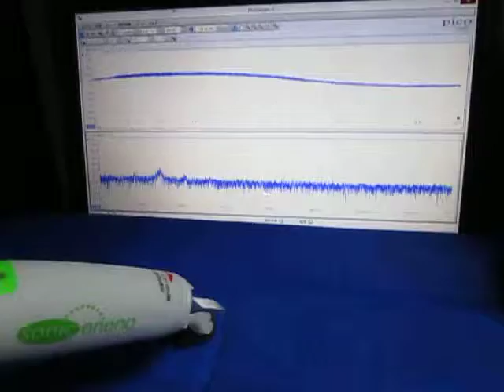ものの表面を伝搬する弾性波 （超音波システム研究所 ultrasonic-labo）